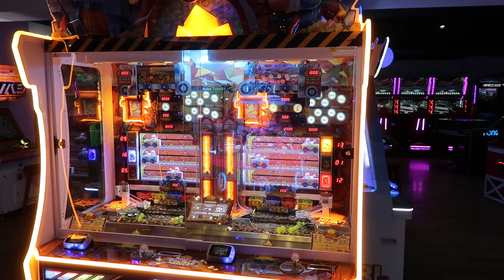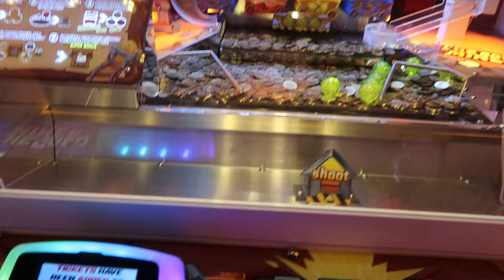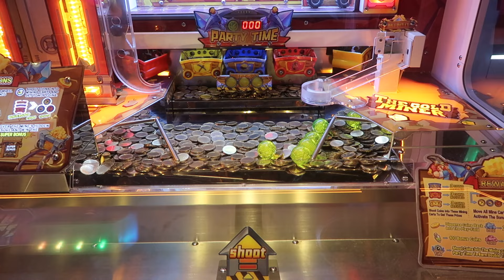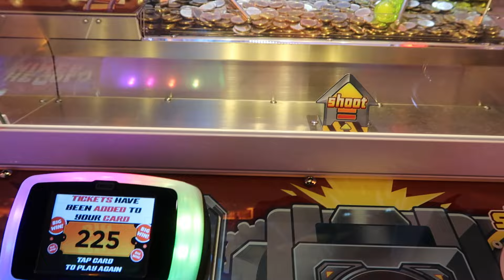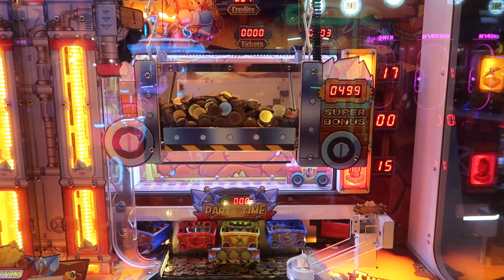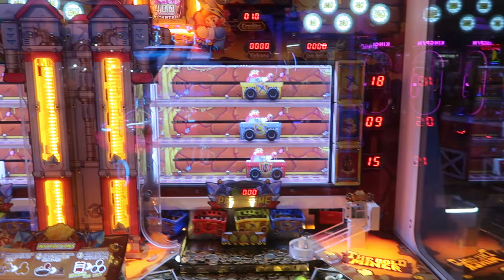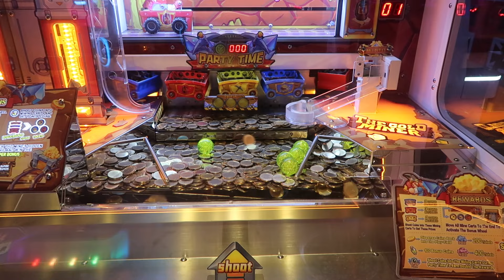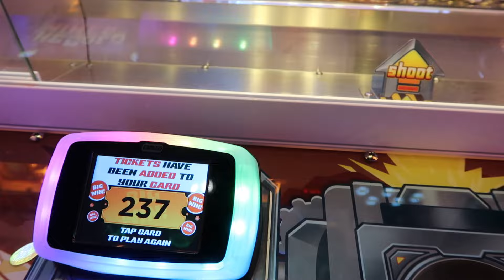The Gold Miner - NEW COIN PUSHER - 1000 Token SUPER BONUS!!! - I Love This Game!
G'day everyone, I'm back at Kingpin Arcade in Melbourne, Australia and they have just got in a brand new coin pusher 'The Gold Miner'.   Bare with me guys as it took me a bit of time to get used to the game but it's worth the wait as I then pulled off a Super Bonus 1000 token win!  I got 1000 tokens to drop and also won 1000 tickets.  This game was lots of fun and I'll definitely be playing it again soon.